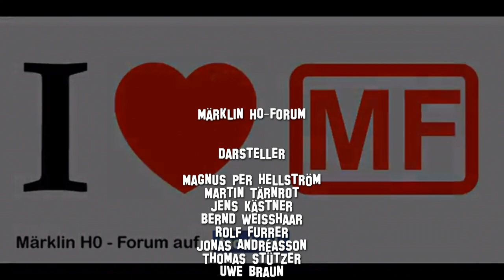14.000 Mitglieder - Lied "Märklinist"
Es ist zu einer schönen Tradition geworden, dass unser Admin Magnus Per Hellström zu jedem tausendsten Mitglied ein Lied singt :) Zum 14.000 Mitglied nun das Lied "Märklinist" mit tatkräftiger Unterstützung einiger Mitglieder :) Aber schaut bzw. hört selbst

Einen besonders herzlichen Dank an Danne "amazemusic" Machmar dannemachmar für die musikalische Verarbeitung des Originalsongs und die Aufnahme in seinem Studio.